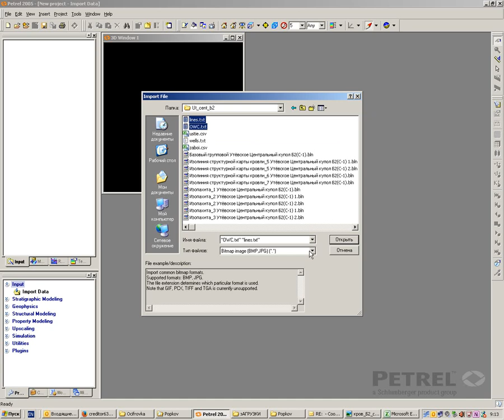Обучалка по профессии петрель